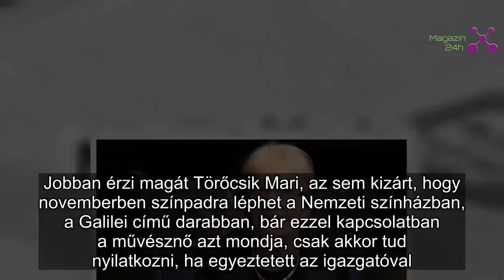Friss hírek érkeztek Törőcsik Mari állapotáról | Magazin 24h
Jobban érzi magát Törőcsik Mari, az sem kizárt, hogy novemberben színpadra léphet a Nemzeti színházban, a Galilei című darabban, bár ezzel kapcsolatban a művésznő azt mondja, csak akkor tud nyilatkozni, ha egyeztetett az igazgatóval. „Csak bízni tudok abban, hogy az egészségi állapotom novemberre megengedi majd, hogy visszatérjek a közönség elé” – mondta a Hot magazinnak a színésznő, akinek állapotáról Bodrogi Gyula többet is elárult. „Mindig attól tart, hogy bennfogják a kórházban, de ez csak egy rövidebb kezelés volt. A velemi otthonában könnyebben megy a gyógyulás” – mondta a színész, aki mostanában nem igazán tudja látogatni Törőcsiket, de telefonon folyamatosan tartják a kapcsolatot. Bodrogi azt mondja, amikor találkoznak, nem bírja megállni, hogy ne etesse meg a művésznőt: „Enni muszáj! Neki a beteg keze miatt nem igazán megy egyedül. Olyankor van, hogy segítek neki” – árulta el a színész, hozzátéve: Törőcsik Mari a legjobb kezekben van, a nap 24 órájában van mellette egy ápoló. A színész teljesen biztos benne, hogy felépül.